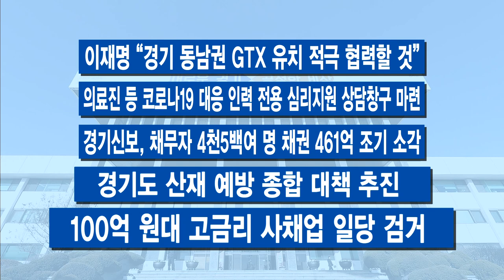4월 첫째 주 주간브리핑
4월 첫째 주입니다.

[자막]1.경기도 예방접종센터 5곳서 백신 접종 시작
4월 1일부터 도내 5곳의 예방접종센터에서 코로나19 백신 접종이 시작됐습니다. 수원시와 고양시, 성남시, 남양주시, 안양시 등입니다. 경기도는 첫날 현장 점검을 통해 상황을 살폈는데요. 도내에선 75세 이상 노인과 노인시설의 입소자·종사자 등 75만6천여 명이 접종 대상입니다. 오는 5월까지 접종센터는 48개소까지 확대할 계획입니다.

[자막]2. “몇 배 오른다는 말에”…기획부동산 불법 45건 수사의뢰
경기도가 ‘기획부동산 불법행위’ 신고 사례 45건을 경찰에 수사 요청했습니다. 지난해 12월부터 ‘기획부동산 불법행위 신고센터’를 통해 접수한 52건 중 45건을 의뢰했는데요. 앞으로 몇 배가 더 오른다는 말로 공시지가보다 6배나 비싸게 투자를 권유하고, 거짓 개발 소식을 마치 많은 이득을 얻을 수 있는 것처럼 현혹한 사례들입니다. 경기도는 올해 안으로 기획부동산 거래추적시스템을 개발할 방침임을 밝혔습니다. 투기에 기획부동산 사기까지, 강력한 근절책 시행을 예고했습니다.

[자막]3.이재명 지사, 미얀마 군부에 공식 해명 요청 서한
미얀마 정부가 이재명 경기도지사를 만났다는 이유로 미얀마 민주화 운동가들을 지명수배하자 이 지사가 이에 대한 미얀마 군부의 해명을 공식 요청했습니다. 경기도는 지난 30일 이재명 경기도지사의 공식 서한을 주한 미얀마 대사관에 전달했습니다.

[자막]4.경기도 2조 865억 원 규모 제2회 추경 편성
경기도가 32조 3,224억 원 규모의 올해 제2회 추경 예산안을 편성했습니다. 코로나19 대응과 지역경제 활성화, 교통복지 증진 사업에 중점을 뒀습니다. 1회 추경 예산 30조 2,359억 원보다 2조 865억 원 늘어났습니다. 이번 2회 추경예산안은 13일부터 열리는 경기도의회 임시회에서 심의될 예정입니다.

[자막]5.경비노동자 괴롭힘 방지 등 집합건물 표준관리규약 개정
오피스텔이나 상가와 같은 집합건물의 표준관리규약을 개정합니다. 눈에 띄는 건, 경비 노동자를 비롯한 근로자에게 폭언 등 부당한 대우를 하지 않도록 보호 조치를 명시했습니다. 또 관리‧운영을 투명하게 하기 위한 내용도 포함시켰습니다.

[자막]6.시민프로축구단이 함께하는 축구인 지원
경기도가 도내 시민프로축구단의 열악한 축구 환경을 개선하고 선수들의 경기력을 향상시키기 위해 총 25억 원을 지원합니다. 광역 지방정부가 지역 내 시민구단을 직접 지원하는 것은 프로축구 역사상 처음입니다. 이재명 지사는 이번 주 해당 시민프로축구단과 관련 업무 협약을 직접 맺고 지원을 약속 했습니다.

-이재명 “경기 동남권 GTX 유치 적극 협력할 것”
-의료진 등 코로나19 대응 인력 전용 심리지원 상담창구 마련
-경기신보, 채무자 4천5백여 명 채권 461억 조기 소각
-경기도 산재 예방 종합 대책 추진
-100억 원대 고금리 사채업 일당 검거
-무주택 서민 28만여 가구에 임대주택·주거비 등 지원
-DMZ 대성동마을서 한반도 평화 염원 희망나무 식재
-공유수면, 항‧포구 방치선박 일제 단속
-소비자 권익 강화 협력 위한 협약
-경기도로 이사 오는 판교테크노밸리 임직원에 임대보증금 지원